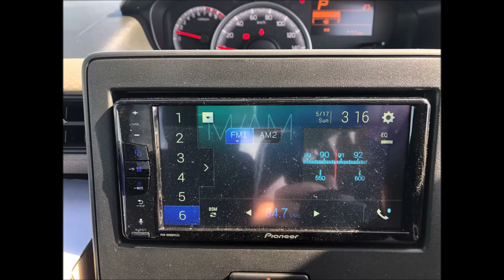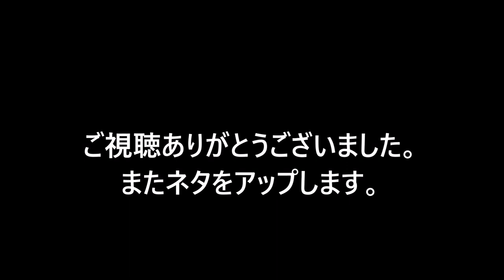Suzuki_WagonR Welfare vehicle_スズキワゴンR福祉車両_MH85S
Suzuki_WagonR Welfare vehicle
スズキワゴンRの福祉車両を購入しました。
福祉車両なので　消費税は非課税です。